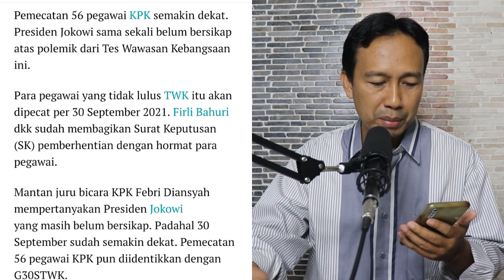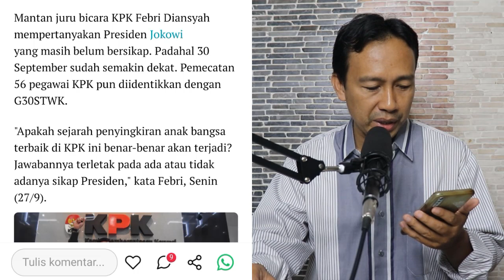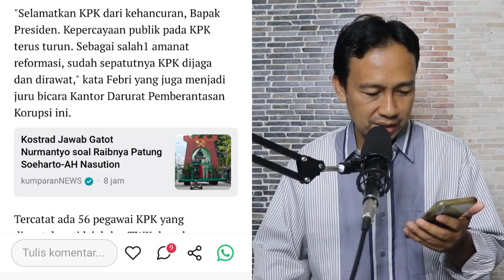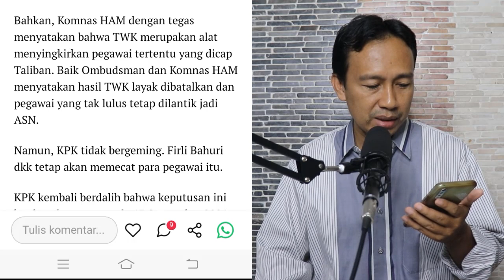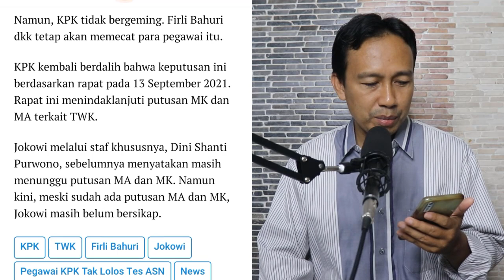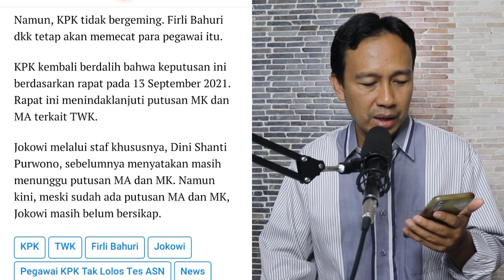ULTIMATUM PADA JOKOWI TAK DIGUBRIS, MAHASISWA KEPUNG KPK, FIRLI BAHURI TAK DI KANTOR